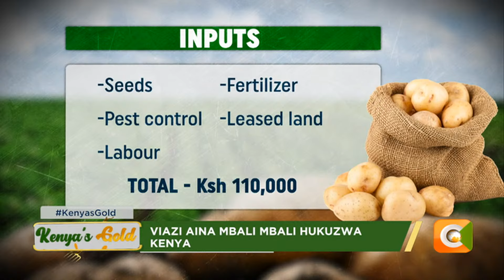| Kenya's Gold | Ukuzaji wa viazi nchini